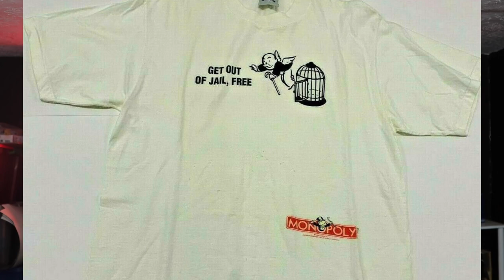Top 10 Vintage Board Game T-shirts On eBay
Helpful stuff we use to run our business:
Rollo Thermal Printer
Rollo Thermal Paper
Rollo Paper Tray